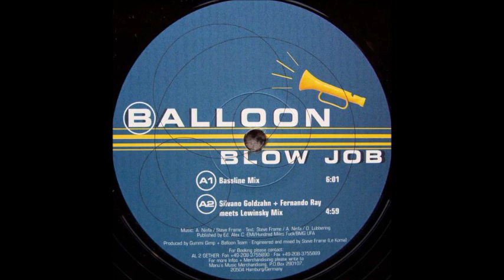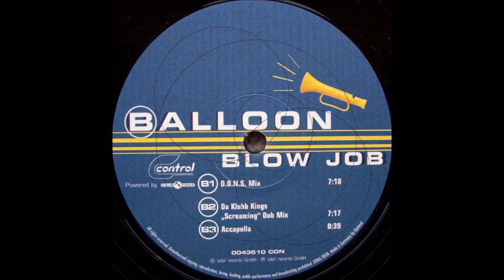Balloon - Blow Job (1998)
House, Trance,Techno ,Club music
A1 Blow Job (Bassline Mix)
A2 Blow Job (Silvano Goldzahn + Fernando Ray Meets Lewinsky Mix)
B1 Blow Job (D.O.N.S. Mix)
B2 Blow Job (Da Klubb Kings "Screaming" Dub Mix)
B3 Blow Job (Accapella)